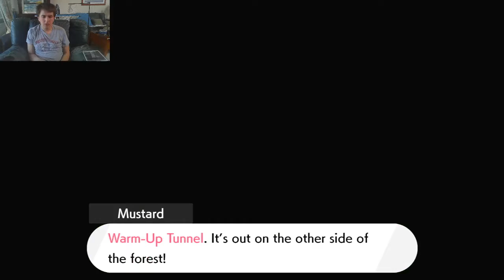Pokémon Sword Isle of Armour Part 3: Finding the Max Mushrooms in Warm-Up Tunnel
Max Mushrooms are found on the Isle or Armor. When used from the Bag during battle, it raises the Attack, Defense, Special Attack, Special Defense, and Speed of a Pokémon currently in battle by one stage each. Three Max Mushrooms are also required to make Max Soup, which gives a compatible Pokémon a Gigantamax Factor, or reverts their status. Three Max Mushrooms are found in the Warm-Up Tunnel during the main storyline.